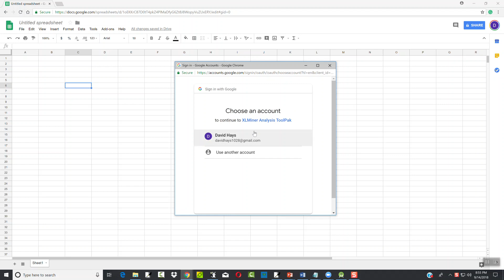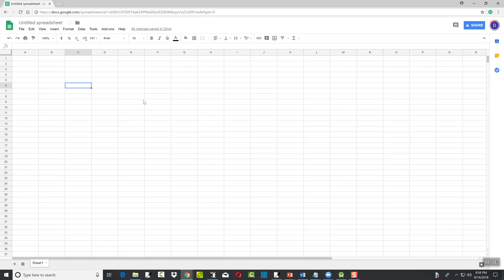Statistics - Google Sheets - XLMiner Analysis ToolPak